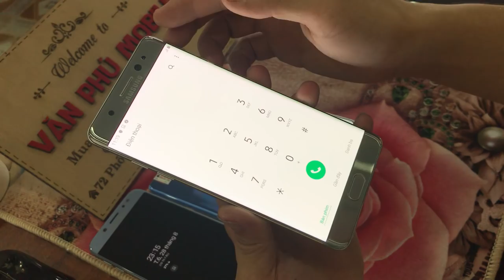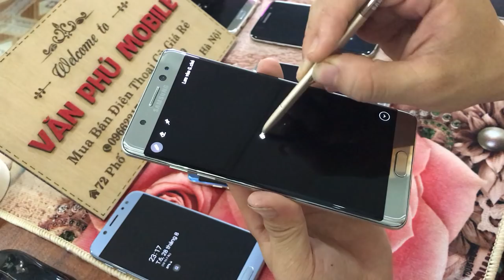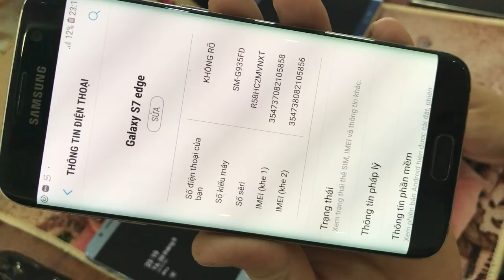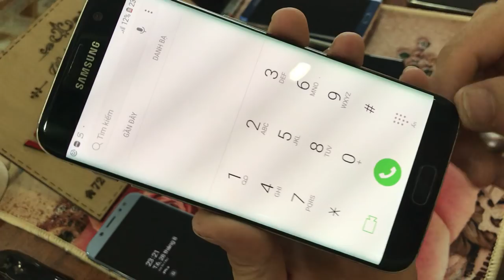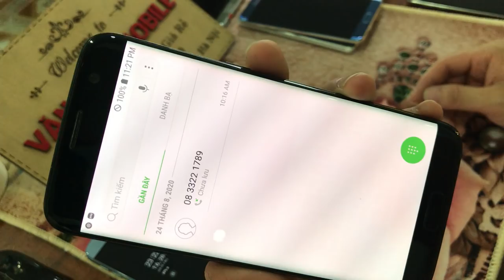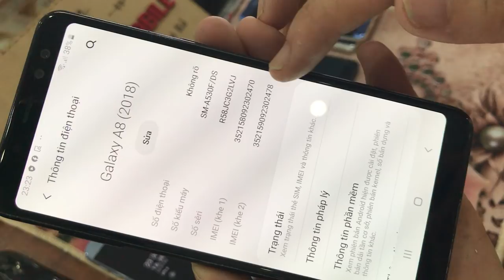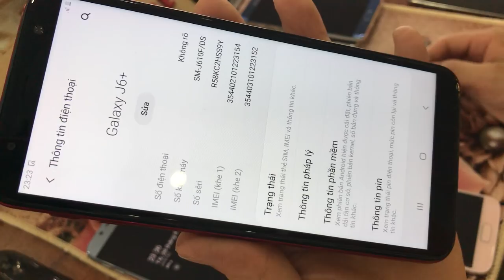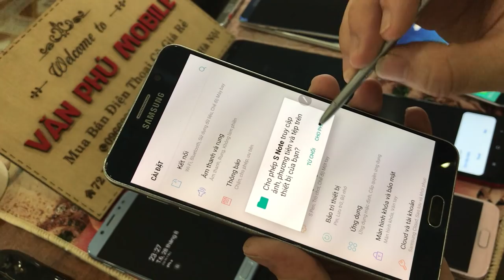Xả Lô Điện Thoại Cũ Giá rẻ Samsung Not 7FE S7e A8 2018 Not5 Oppo XIAOMI giá CHỉ từ 700k 29/08/2020